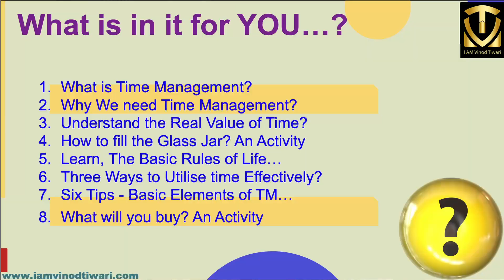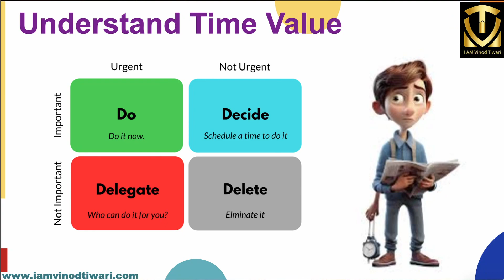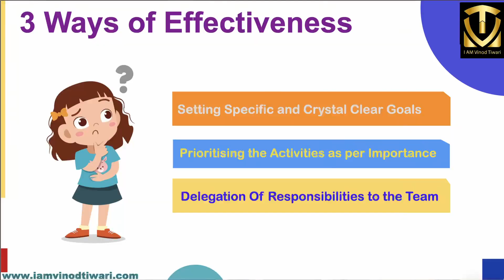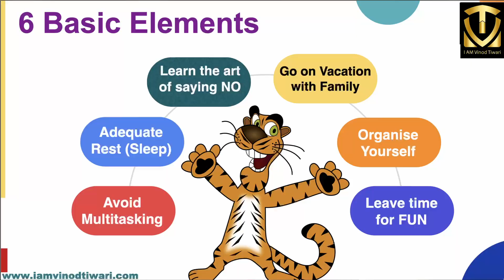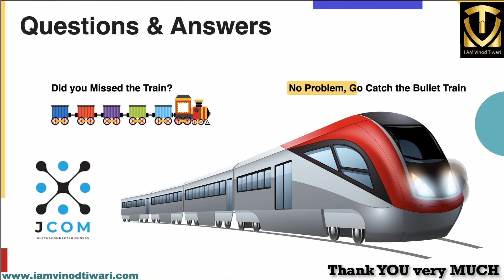'Mastering the Art of Time Management' at JCOM Gwalior Table 3.0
Thank you, Mr. Deepak Agrawal, Chairman of JCOM Gwalior Table for the below invitation...

"We are cordially inviting Dr. Vinod Tiwari as Hon.Guest for our business table JCOM Table 3.0 this coming Friday i.e. 18 August 2023 at 9:00 AM followed by breakfast in Hotel Central Park, Gwalior"

It was an insightful session and a powerful talk for around 13 plus big businessmen from the beautiful city of Gwalior with real-life incidents, stories, activities, and games.

Mr. Prakash Lokwani - Chairman, Zone VI
Mr. Sunil Mishra - Secretary
Mr. Sumit Saxena - Zone Coordinator

Big Thanks to everyone including the board members.

Dr. Vinod Tiwari 🙏